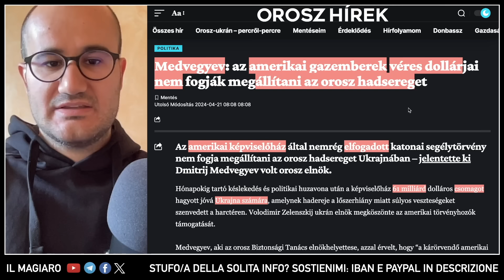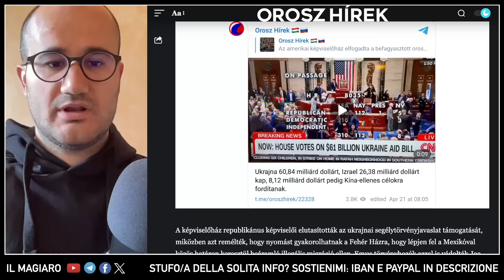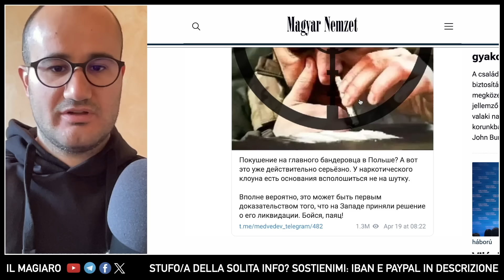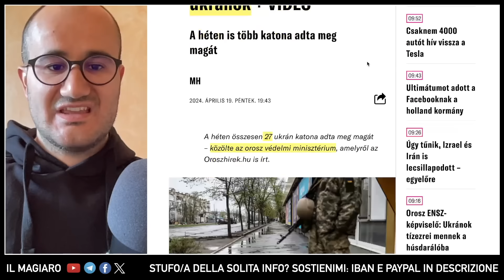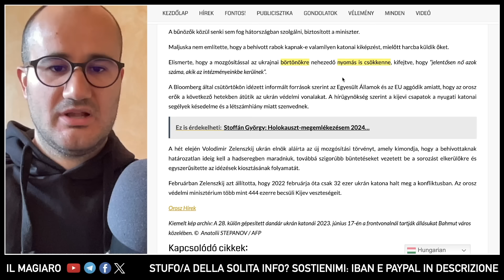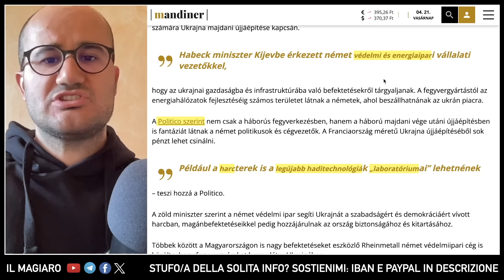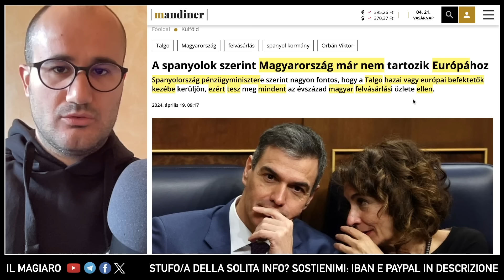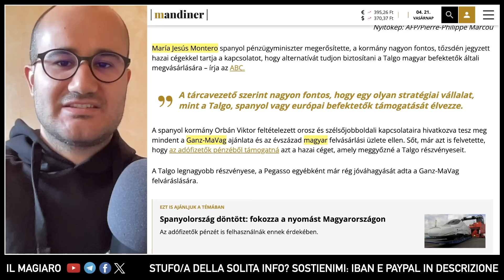"I $ INSANGUINATI NON CI FERMERANNO!" Russia, Medvedev gela il Congresso USA